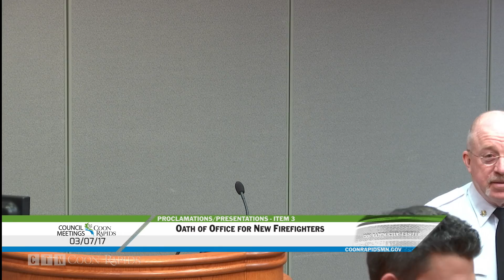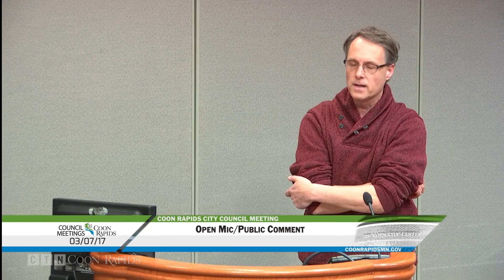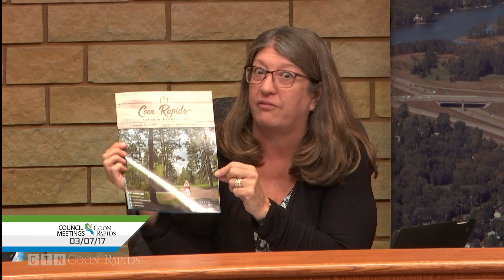City Council Meeting 3/7/16